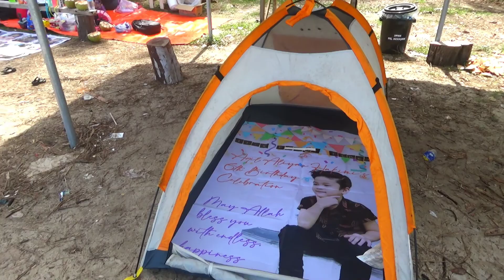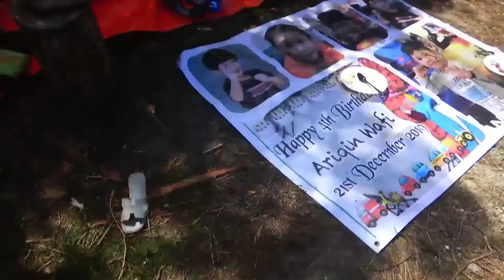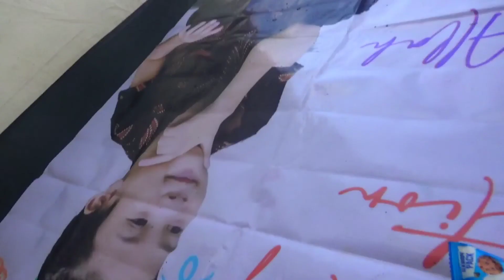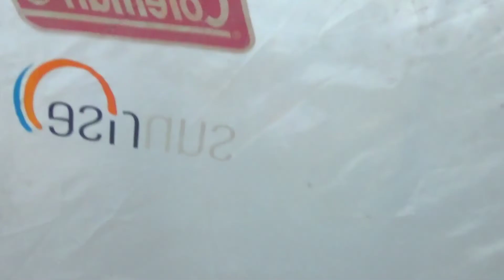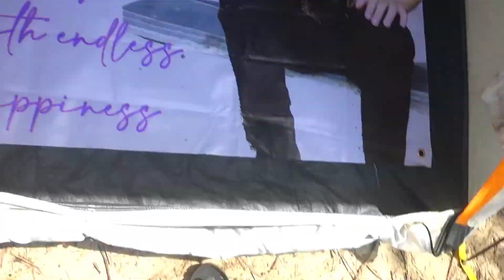Camping di Pantai (Pekurung) Kampung Sekayan, Papar